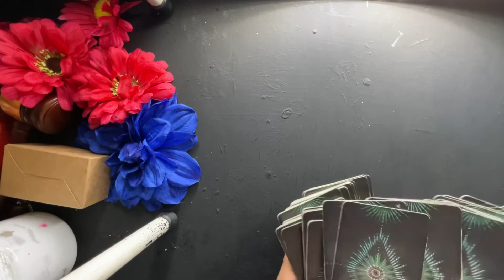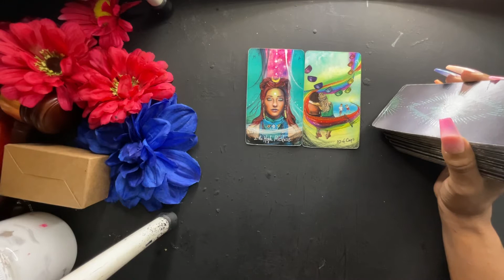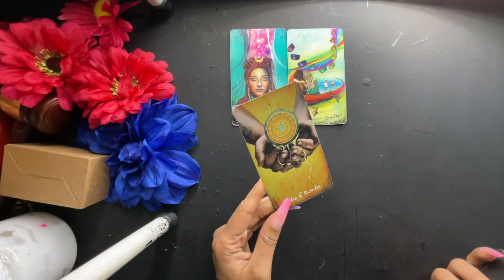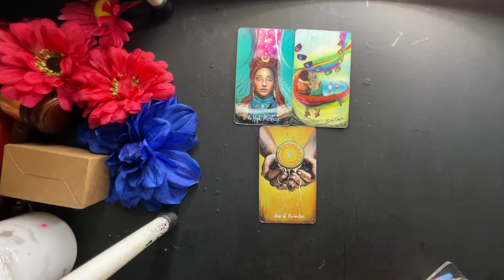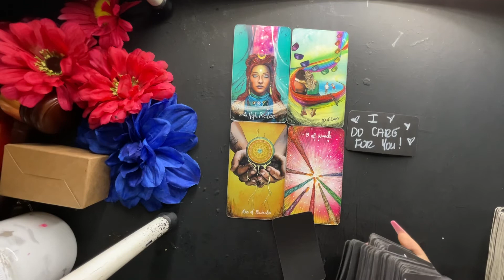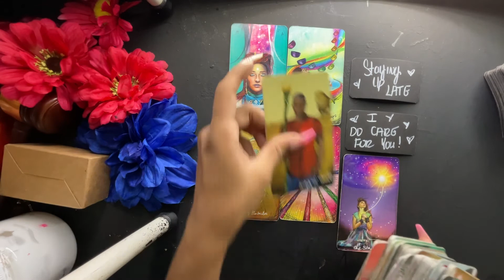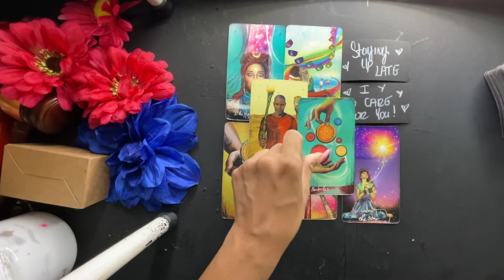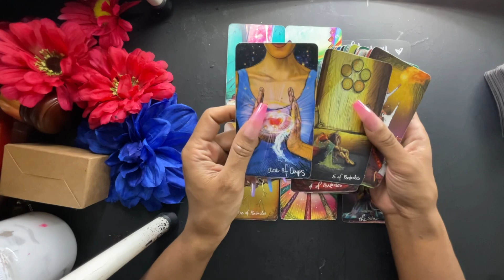GEMINI- YOUR HAVING DREAMS ABOUT THEM BECAUSE THEY WANT TO BE YOUR ONE AND ONLY!!😮 MARCH 29-31ST